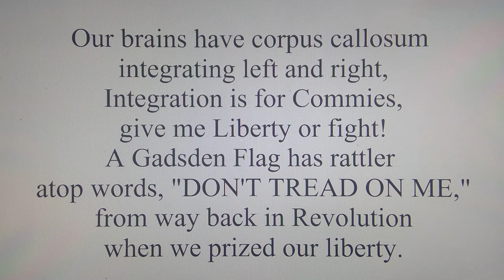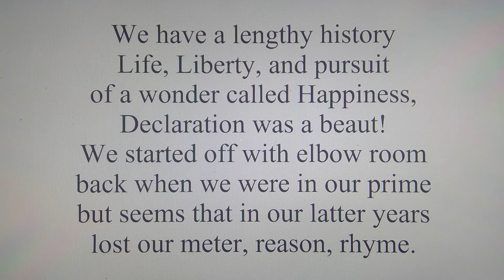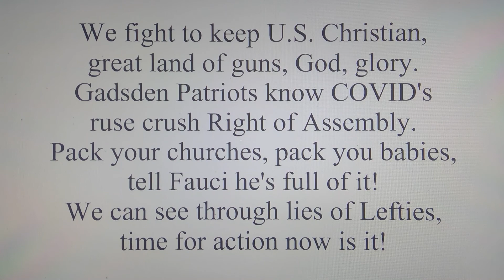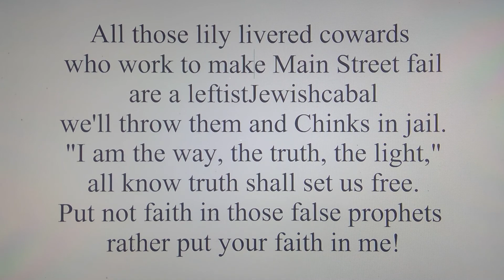Assembling on Main Street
Satirical look at logic of the Far Right, Gadsden Flag, 5-G, anti-vaxer, COVID-19 deniers